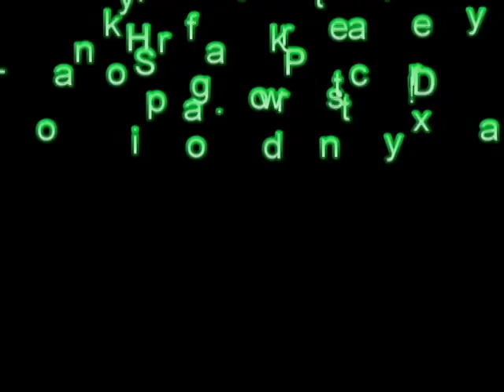St. Patrick's Day Celebrations Beaver Island, MI 2011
St. Patrick's Day Celebrations on America's Emerald Isle - Beaver Island, MI 2011